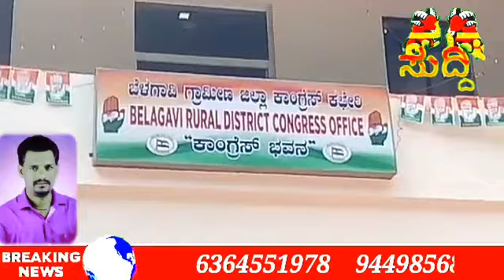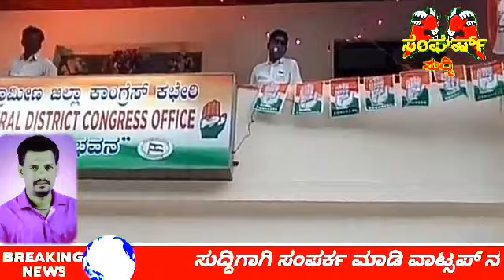ಬೆಲಗಾವಿ ಸ್ಪೆಷಲ್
ರಾಷ್ಟ್ರಪಿತ ಓಡಾಡಿದ ನೆಲದಲ್ಲಿ ಕಾಂಗ್ರೆಸ್ ಪಕ್ಷದ ಸ್ವಂತ ಕಚೇರಿ ಕಟ್ಟಡವೇ ಇರಲಿಲ್ಲ. ಸತೀಶ್ ಜಾರಕಿಹೊಳಿ ಅವರು ಬೆಳಗಾವಿ ಜಿಲ್ಲಾ ಉಸ್ತುವಾರಿ ಸಚಿವರಾಗಿದ್ದಾಗ ಮಹಾನಗರ ಪಾಲಿಕೆಯ ಜಾಗೆಯನ್ನು ಮಂಜೂರು ಮಾಡಿಸಿದ್ರು,ಆಗಿನ ಕಾಂಗ್ರೆಸ್ ಜಿಲ್ಲಾಧ್ಯಕ್ಷರಾಗಿದ್ದ ಲಕ್ಷ್ಮೀ ಹೆಬ್ಬಾಳಕರ ಅವರು ಸಂಪನ್ಮೂಲಗಳನ್ನು ಕ್ರೋಢೀಕರಿಸಿ ಜಾಗೆಯನ್ನು ಖರೀಧಿ ಮಾಡಿದ್ದರು ಈಗ ಅದೇ ಜಾಗೆಯಲ್ಲಿ ಭವ್ಯ ಕಾಂಗ್ರೆಸ್ ಕಚೇರಿ ನಿರ್ಮಾಣವಾಗಿದ್ದು ಈ ಕಚೇರಿ ಗಾಂಧಿ ಜಯಂತಿಯ ದಿನ ಅಕ್ಟೋಬರ್ 2 ರಂದು ಲೋಕಾರ್ಪಣೆಗೊಳ್ಳಲಿದೆ